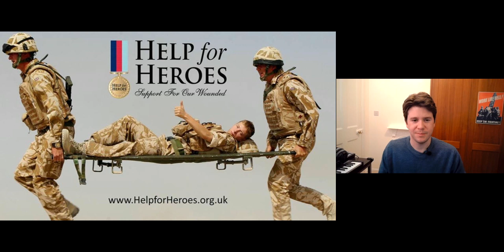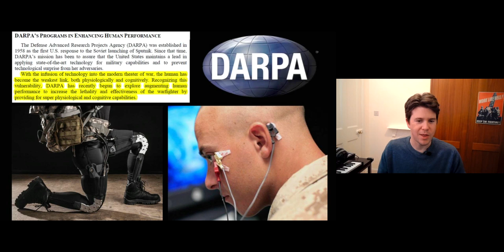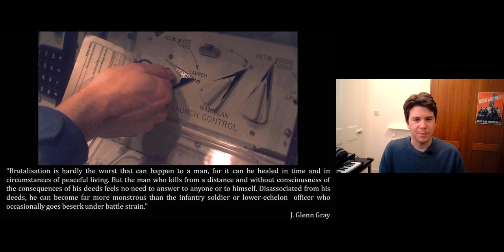5.3 Twilight of the Warrior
Video lecture delivered by Antoine Bousquet for the course War and Modern Society (2020-21), whole series available